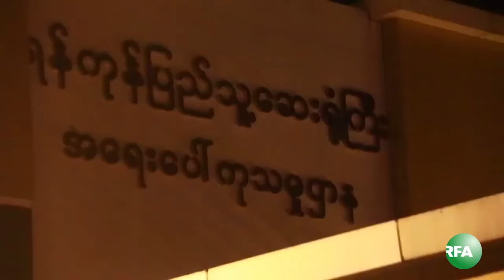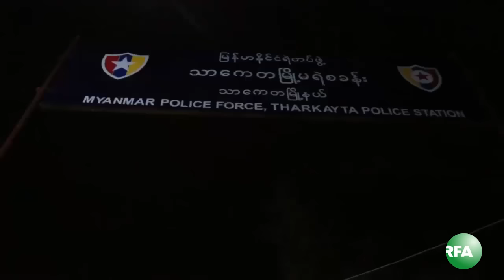Myanmar Opposition MP Naing Ngan Lynn Attacked at Campaign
အမ်ိဳးသား ဒီမိုကေရစီအဖြဲခ်ဳပ္ရဲ႕ ရန္ကုန္တုိင္းေဒသၾကီး လႊတ္ေတာ္ ကိုယ္စားလွယ္ေလာင္း- လက္ရိွ ျပည္သူ႕လႊတ္ေတာ္ ကိုယ္စားလွယ္ ဦးႏိုင္ငံလင္းဟာ မေန႔ညက သာေကတၿမိဳ႕နယ္မွာ မဲဆြယ္စည္းရံုးေနစဥ္ ဓါးနဲ႔ ခုတ္ခံရၿပီး ရန္ကုန္ေဆးရံုးႀကီးမွာ ခဲြစိတ္ကုသမႈ ခံယူခဲ့ရပါတယ္။ RFA သတင္းေထာက္ ကိုထက္အာကာက တင္ျပထားပါတယ္။